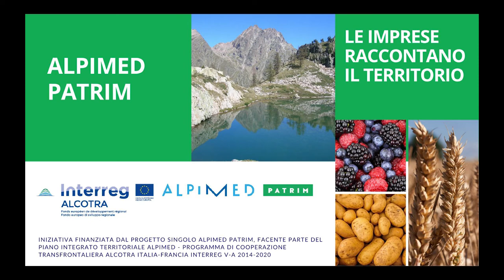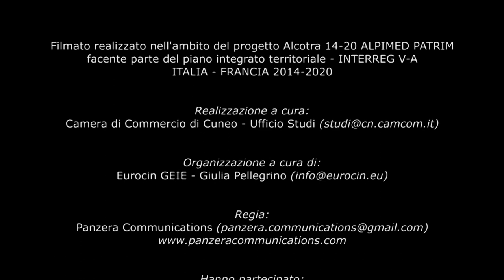Le donne di Sant'Anna di Valdieri (breve)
In questo film le donne di Sant'Anna ci raccontano cosa le lega a questo territorio alpino, quali sono le loro aspettative, i loro sogni, cosa vogliono offrire ai turisti italiani e stranieri e perché hanno scelto, in alcuni casi rinunciando a un lavoro sicuro, di scommettere su questo luogo situato in una zona così isolata. Un'area che ha dato vita alla Resistenza e che, siamo sicuri, vedrà queste donne straordinarie resistere con determinazione alle difficoltà create dall'emergenza sanitaria e dalle recenti inondazioni.

Dans ce film les femmes de Sant'Anna nous racontent ce qui les lie à ce territoire alpin, ce que sont leurs attentes, leurs rêves, ce qu'elles veulent offrir aux touristes italiens et étrangers et pourquoi elles ont choisi, dans certains cas en abandonnant un emploi sûr, de parier sur ce lieu situé dans une zone si enclavée. Cette zone qui a donné vie à la Résistance et qui, nous en sommes sûrs, verra ces femmes extraordinaires résister avec détermination aux difficultés créées par l'urgence sanitaire et les récentes inondations.

Financé dans le cadre du programme INTERREG V-A ALCOTRA